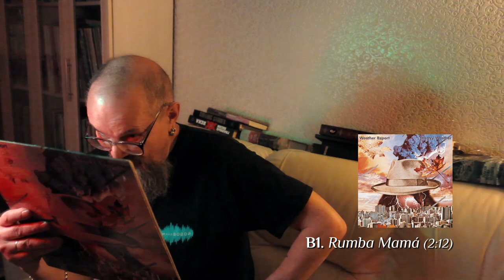Алексей Рыбин про Weather Report - Heavy Weather - 1977